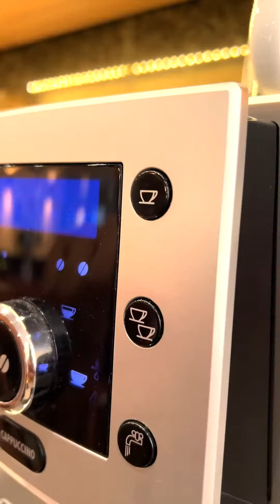Fitnesstraining wörtlich ( laut Siri) genommen im Fit for life Hildburghausen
Wenn Siri dir ein Trainingsprogramm erstellen soll, kann das herauskommen.